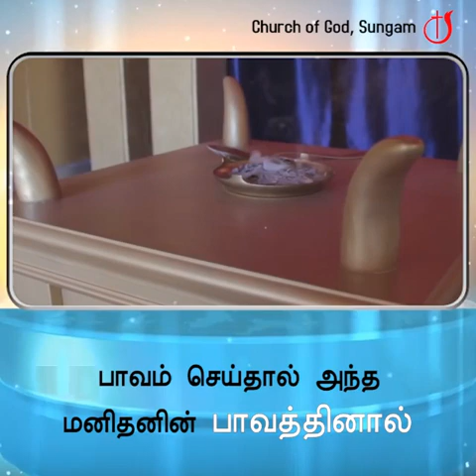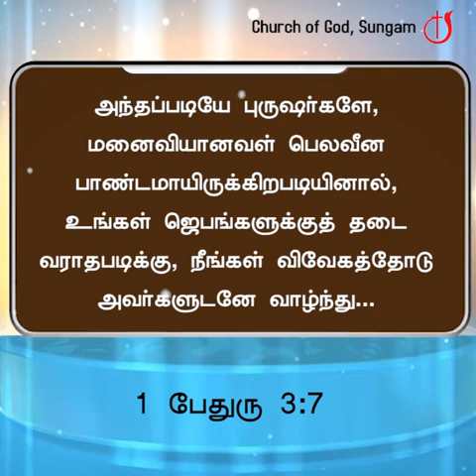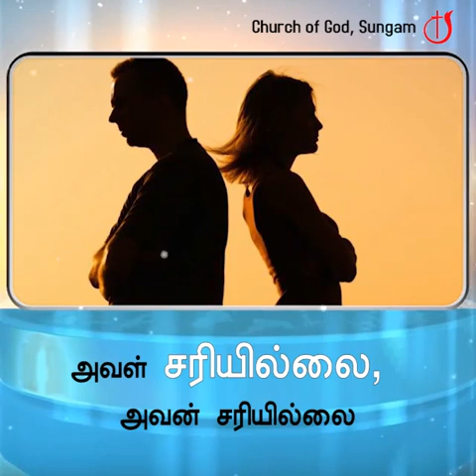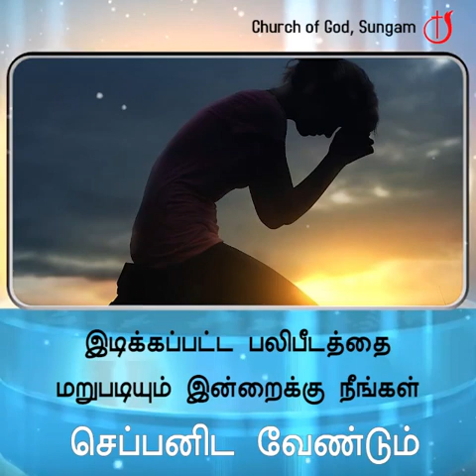ஜெபத்திலே பரிசுத்தம்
காலை தோறும் கர்த்தருடைய மகிமை ll Word by. Pastor. J. Yesu Paul